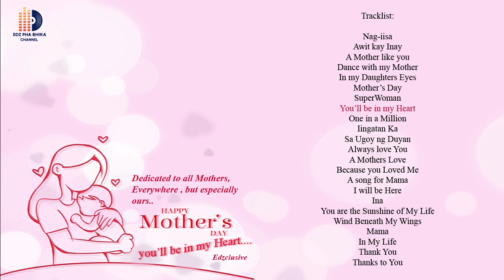Da Best Ka Nay ! : Mothers Day especial / edz pha bhika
This is a non stop Collection Music features only original version of Love , Ballad and Standard songs intended for Mothers Only.

Get a feel of how these Gem would've sounded on your Ears .

If you enjoy this show then Please help spread the music by clicking on  LIKE , SHARE , SUBSCRIBE  and CLICK Notification BELL for more updated Music Compilation and Mixes to your followers

" the home of music collection , compilation and mixes.." the channel "where Memorable hits never endz".

my video are set of Favorites popular in the 70's, 80's,90's and 00's mixed together in one album are Love Songs, Pop, Slow rock, New Wave and Dance . Each track Has been carefully enhanced for better sound quality and to bring out the beauty of every classic tunes. I hope you guys enjoy watching and listening to this channel as much as I do. Cheers!!... Edz pha bhika

All Music and Images Belong to Original Owner and Artist.
We are grateful for sharing their Image and Music..